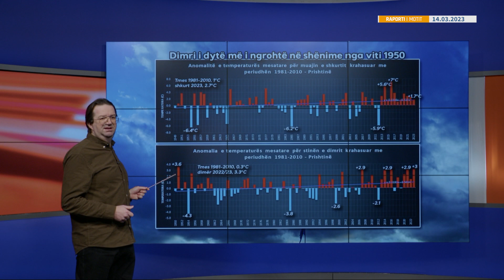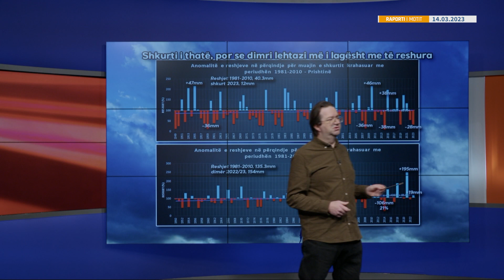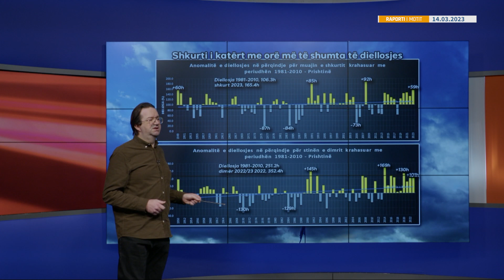Moti gjatë javës | MENDIMI PËR MOTIN | T7